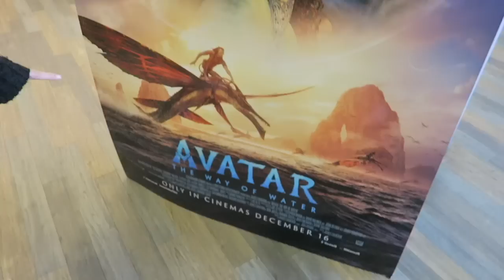OUR worst CHRISTMAS DAY EVER *story time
Today we go to the cinema to see Avatar 2 The Way of Water and then share with you the story of our worst Christmas ever